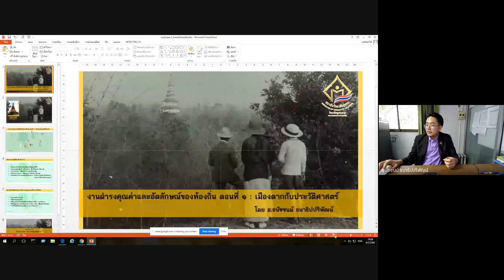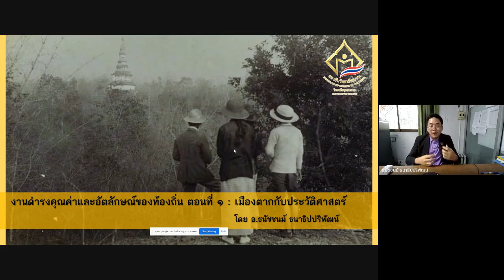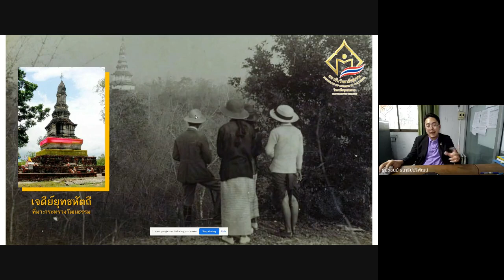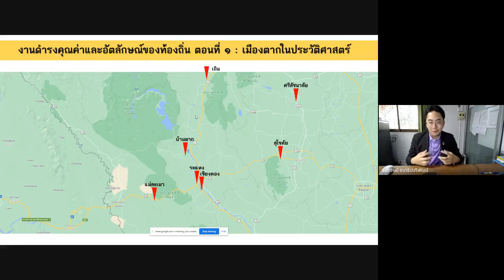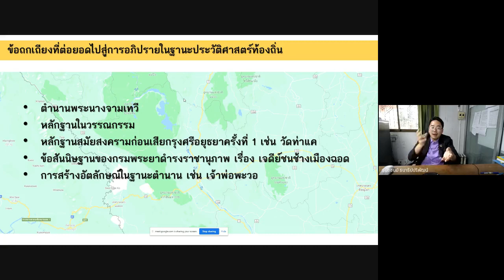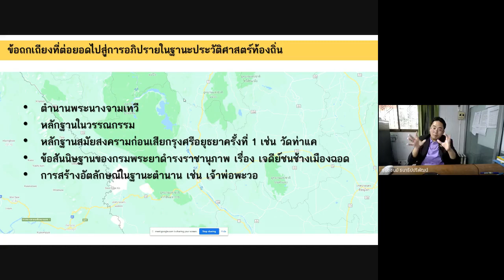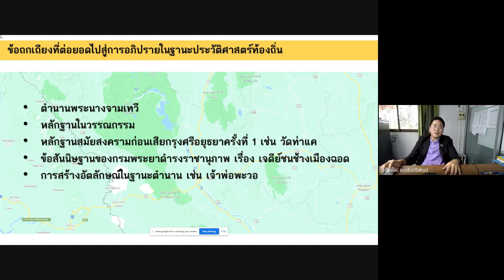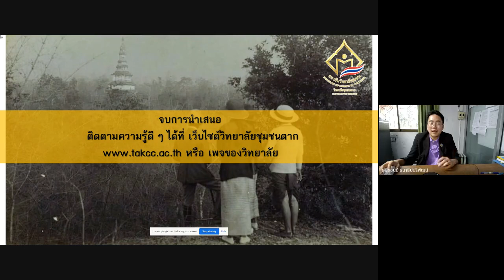ตอนที่ ๑ เมืองตากกับประวัติศาสตร์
งานดำรงคุณค่าและอัตลักษณ์ท้องถิ่น
ด้วยกระบวนการกระตุ้นให้เกิดการเรียนรู้ผ่านการตั้งคำถาม
โดย อ.ธนัชชนม์ ธนาธิปปริพัฒน์